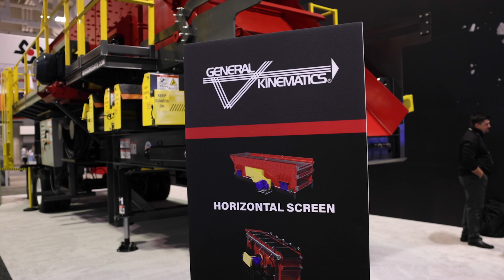General Kinematics AGG1 2024 Highlights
AGG1 2024 was a great show for General Kinematics. We hope you enjoyed seeing our Portable Horizontal Screen and learning about our newest aggregate solutions. See you next year!